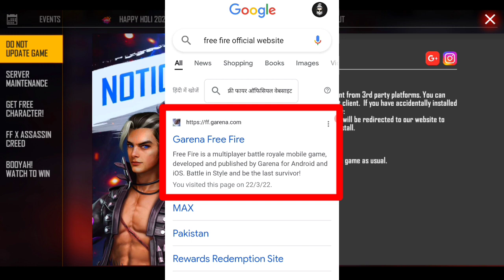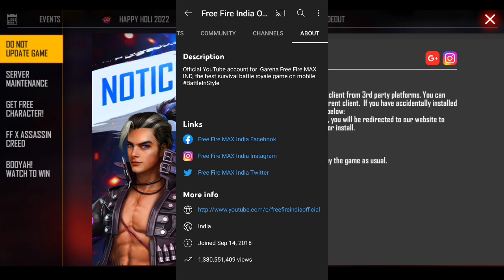How to Update Free Fire OB33 on 23 March 2022 // Do Not Update Game Notice Free Fire // FF Notice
😉 Hello My dear Subscribers And viewers 🙂 I hope You will Very Well. 😎

✔️Keep Support Me For Intresting Videos

GUILD NAME - ᏉᎥᎮ★ɢᴜɴᴅᴇ★࿐
GUILD UID - 66071379

Free Fire Top Country
1. Garena Free Fire Indonesia Live
2. Garena Free Fire Brazil Live
3. Garena Free Fire Brasil Live
4. Garena Free Fire India Live
5. Garena Free Fire Singapore Live
6. Garena Free Fire Thailand Live

So Friends 😎 Watch this video till end and if you enjoyed 😆 this video so please hit the like 👍 button & share 📲 this video with your friends & Don't forget to subscribe 🙏 this Channel.

   🙏Thanks For Supporting Me Friends🙏